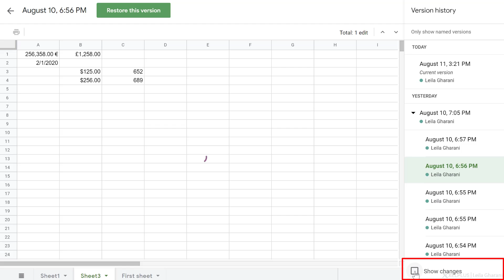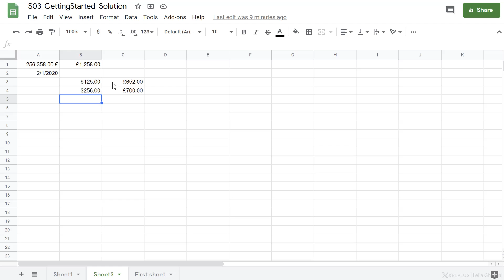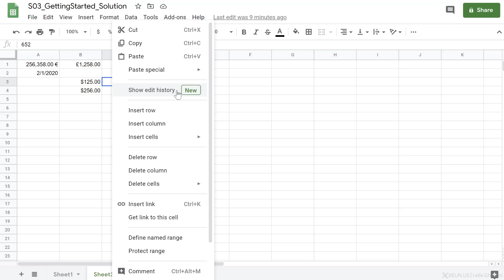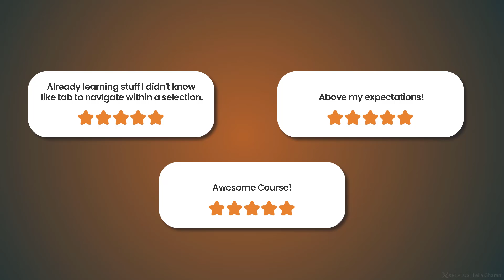Find Out What's Changed with Edit & Version History in Google Sheets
Google Sheets automatically saves your work. Any time a change is made to your spreadsheet, it is automatically recorded in Version History in Google Sheets. This way you can easily review and restore previous versions of your Google spreadsheet. You can even create named versions in Google Sheets which makes it easier to keep track of different stages in a document's lifecycle.

In addition to viewing the version history of the entire Google Sheet, you can also view the edit history of a single cell. This way you can see what's changed in the cell, when and by whom. This is especially helpful when many collaborators are working on the same Google spreadsheet. However, be aware that some changes may not show up in Edit History. You can find examples in the Docs Editors Help.

00:00 Find Out What's Changed in Google Sheets
01:07 Version History in Google Sheets
01:58 Named Versions in Version History for Google Sheets
02:45 Cell Edit History in Google Sheets
03:56 Google Sheets Comprehensive Masterclass